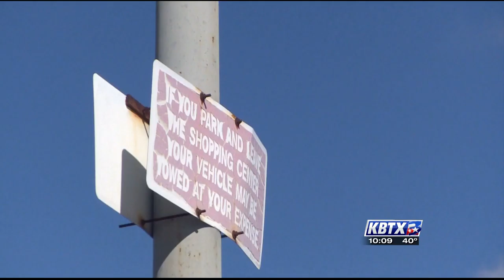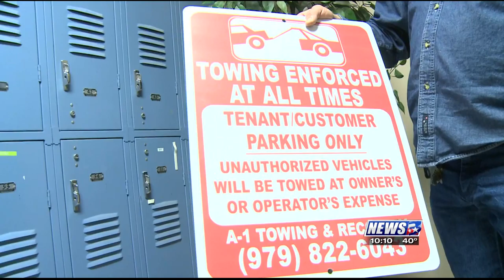Know Before You're Towed 2-17-15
A two year investigation by News 3's Clay Falls looks into towing happening at a popular parking lot across from the Texas A&M campus where it is open season. We find out why a local towing company wasn't playing by the rules.